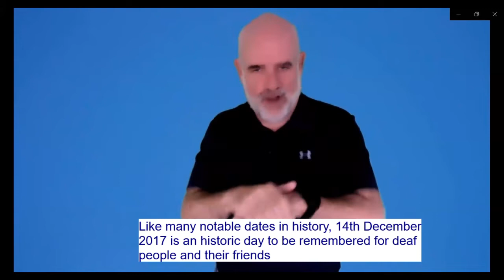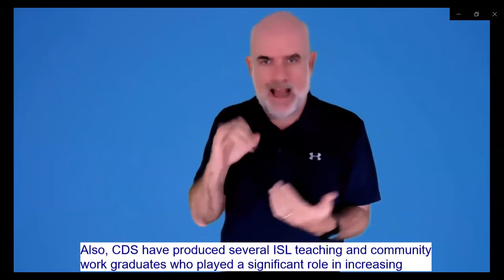ISL Day 14th Dec Voiceover and Subtitles